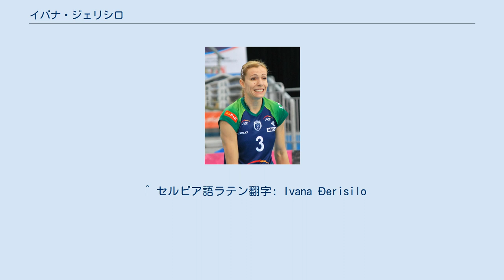イバナ・ジェリシロ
ヴィチェンツァ・バレーの選手
イヴァナ・ジェリシロ（セルビア語: Ивана Ђерисило、1983年8月8日 - ）は、セルビアの女子バレーボール選手。
ベオグラード出身（当時のユーゴスラビア社会主義連邦共和国）。
元セルビア代表。
 軽快な動きと身軽な身体を躍動させスピード感のあるバレーを展開するセルビア女子代表のウイングスパイカー。
ジュニアからのチームメイト・アーニャ・スパソイエビッチとセルビアの両翼を担い、2006年世界選手権で銅メダル獲得に大きく貢献し、同大会ではチーム1位の167点をマークした。
 2007年には欧州選手権で準優勝を果たすが、肩の手術のため2007年ワールドカップには出場出来なかった。
2008年の世界最終予選で代表に復帰し、オポジットからレフトにコンバートされた。
同年、北京オリンピックに出場した。
2009年までは代表チームでプレーし、その後は外れていたが2012年のロンドンオリンピックに出場した。
 2004-06年にプレーしたイタリア・セリエAのヴィチェンツァ・バレーでは、 高橋みゆきとチームメイトでとても仲が良かった。
 ^ セルビア語ラテン翻字: Ivana Đerisilo